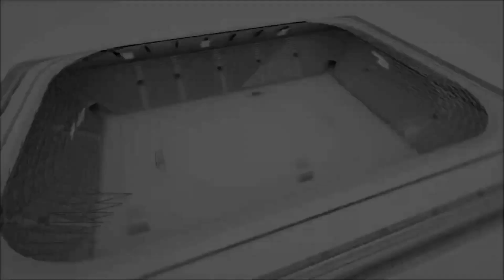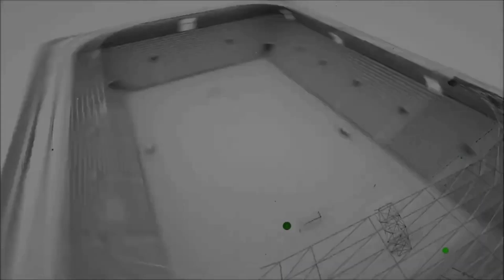CAN PETSHOP EGZANTRİK FK Maçın Geniş Özeti